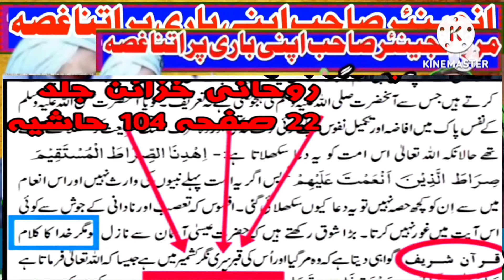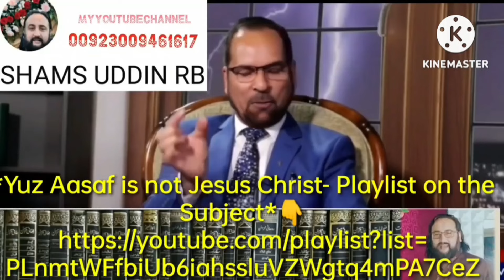مرزا انجینئر صاحب اپنی باری اتنا غصہ کیوں